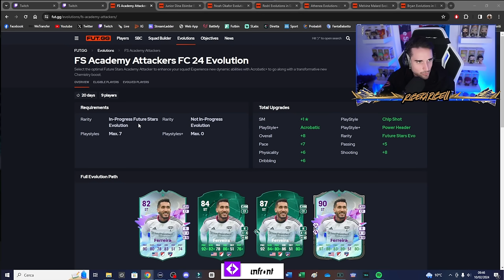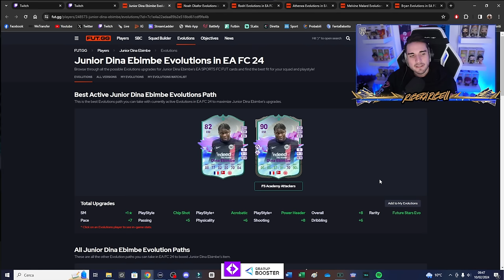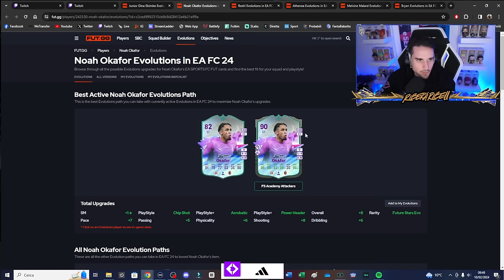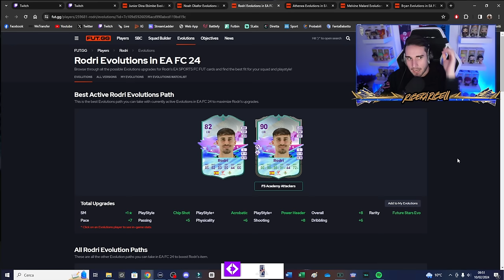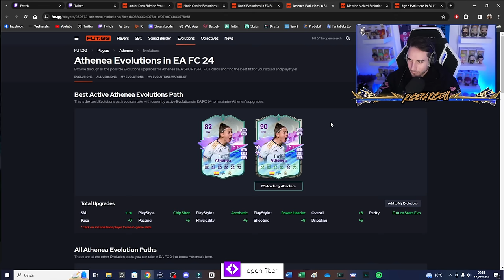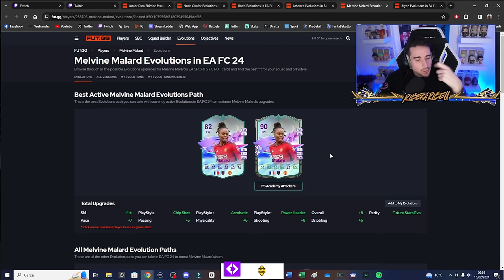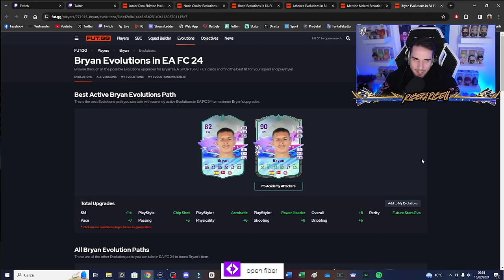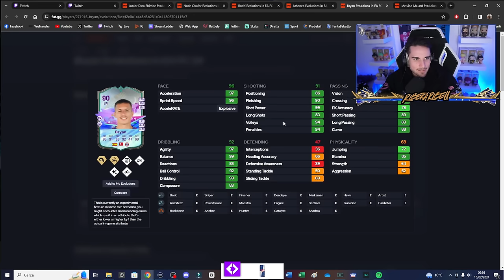NUOVA EVO ATTACCANTI ACADEMY SDF su FC24: LE MIGLIORI SCELTE